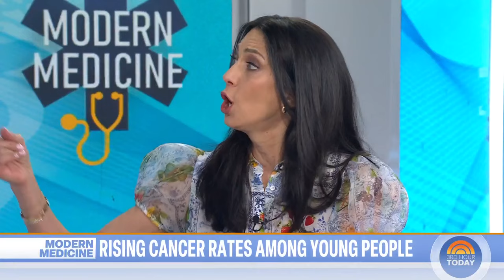New study shows daily incentives help you reach exercise goals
From daily incentives for exercising to medications called beta blockers, NBC news medical contributor Dr. Natalie Azar joins TODAY to break down the latest medial headlines and new studies to help you live a healthier life.